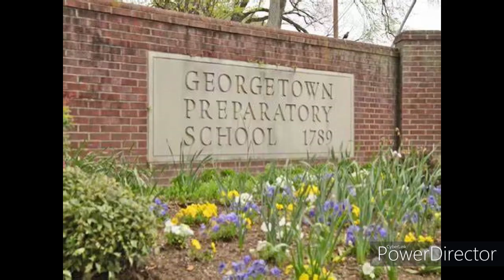lifestyle ian harding biografy age car and more [english]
socials